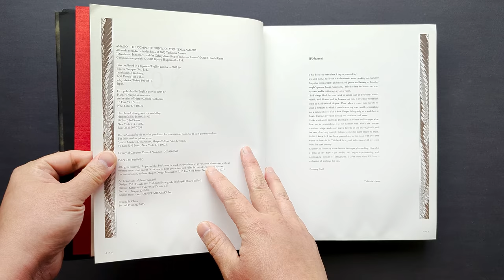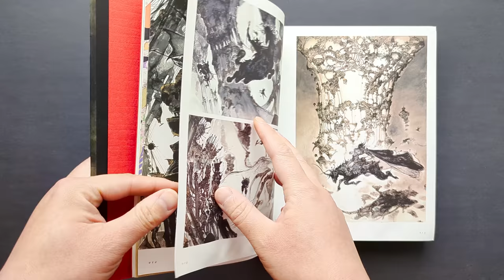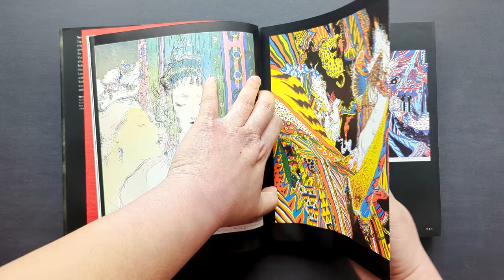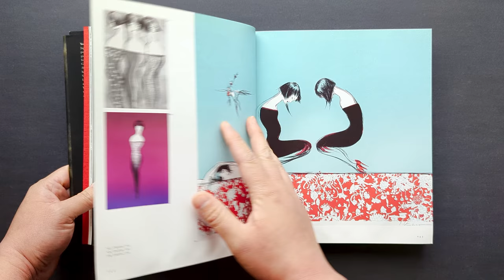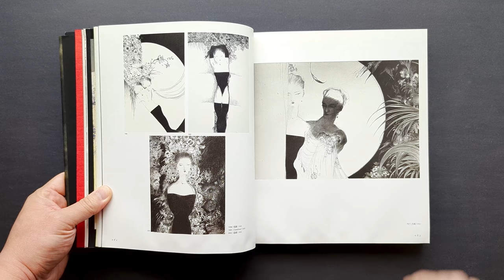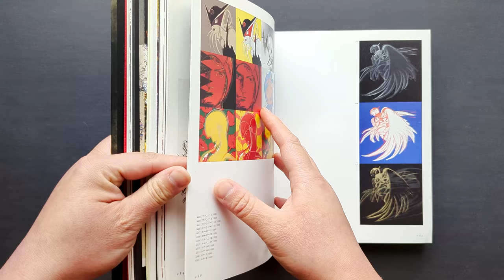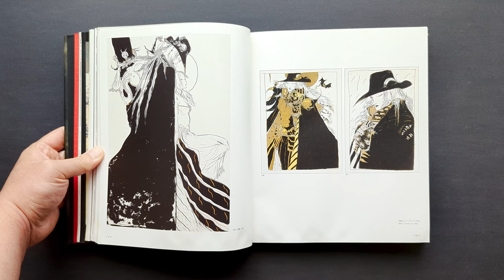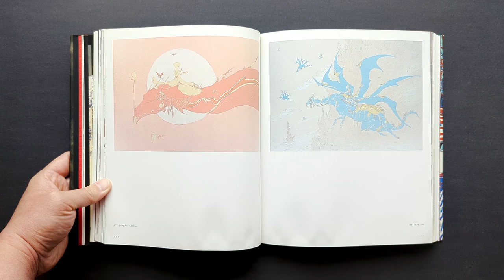Amano - The Complete Prints of Yoshitaka Amano - ASMR audio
A great book find of the amazing Yoshitaka Amano at a used book store I frequent.